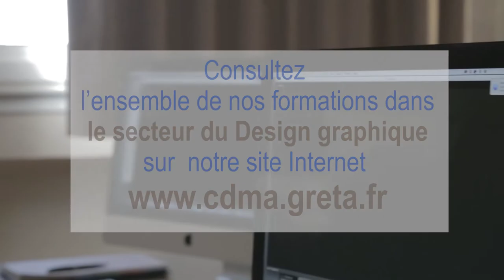GRETA CDMA domaine du Design graphique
Formations pour adultes dans le design graphique